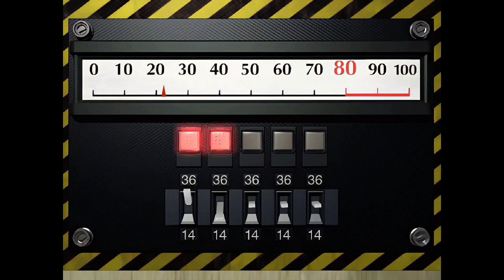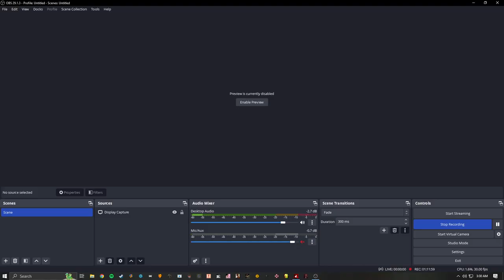Resident Evil 2 (PC) - Biorand Claire A but She is Nemesis (Police Station)